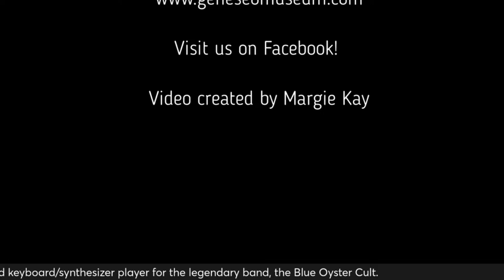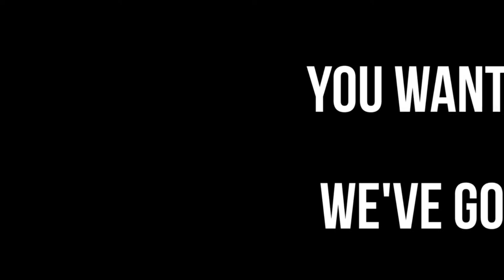Meanwhile, Here on Earth - Eric Bloom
My guest on Monday’s episode of“Meanwhile, Here On Earth is American musician, singer and songwriter Eric Bloom, best known as the co-lead vocalist, guitar and keyboard/synthesizer player for the legendary band, the Blue Oyster Cult. He is the recipient of five gold and two platinum records and his work appears on more than twenty of the group’s albums, much of his lyrical content relating to his lifelong interest in science fiction. Eric Bloom and program host Peter Robbins met before there was a Blue Oyster Cult and have known each other ever since. The two have lots to discuss.